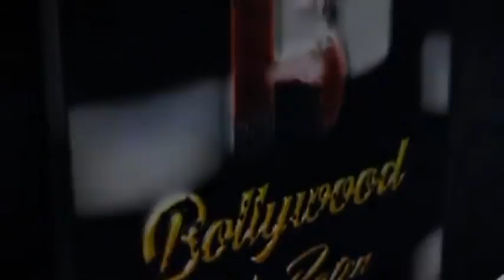Glam Dolls Presents Mr, Miss, Mrs Model of Nation Crown Unveiling In association with SG solution